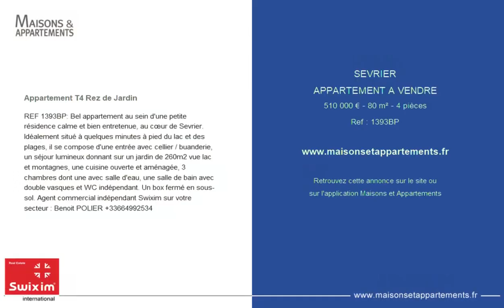SÉVRIER - APPARTEMENT A VENDRE - 510 000 € - 80 m² - 4 pièce(s)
Référence : 1393BP

Appartement T4 Rez de Jardin

REF 1393BP: Bel appartement au sein d'une petite résidence calme et bien entretenue, au cœur de Sevrier.
Idéalement situé à quelques minutes à pied du lac et des plages, il se compose d'une entrée avec cellier / buanderie, un séjour lumineux donnant sur un jardin de 260m2 vue lac et montagnes, une cuisine ouverte et aménagée, 3 chambres dont une avec salle d'eau, une salle de bain avec double vasques et WC indépendant. Un box fermé en sous-sol. Agent commercial indépendant Swixim sur votre secteur : Benoit POLIER

|2427350|